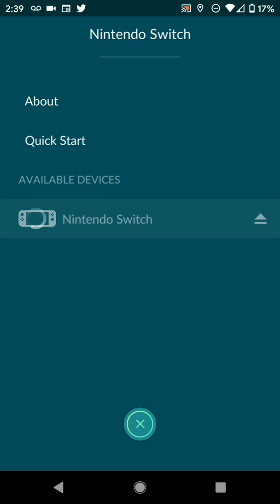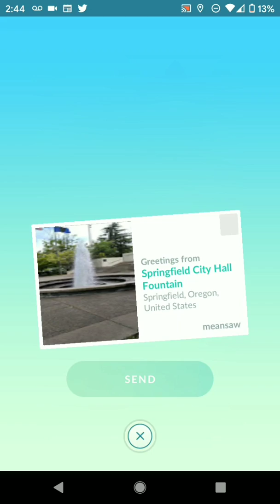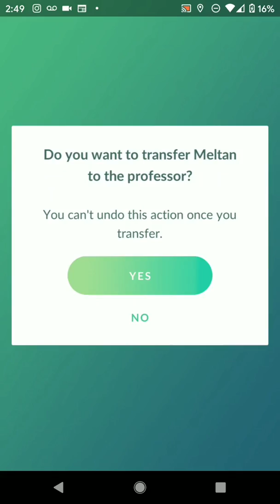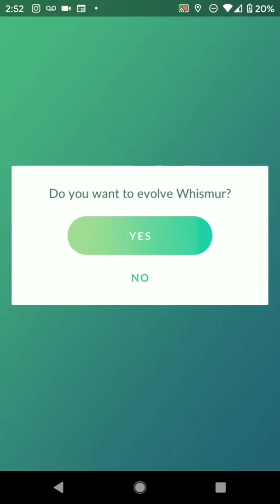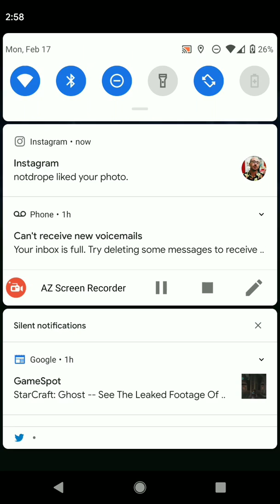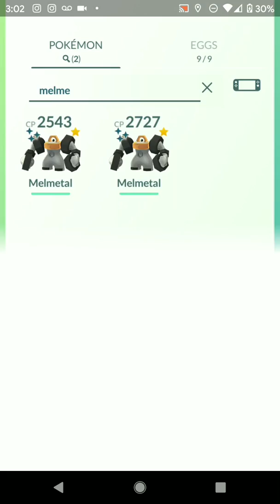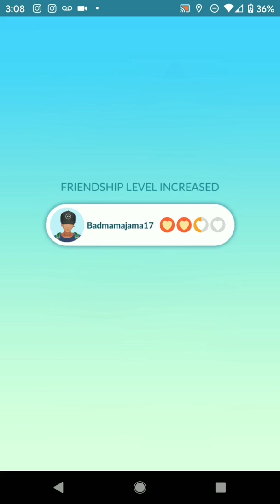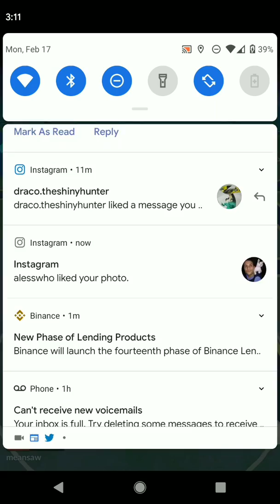Pokemon Go meltan and melmetal shiny evolution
Farming double candy to get melmetal and transfer to my Pokemon home!